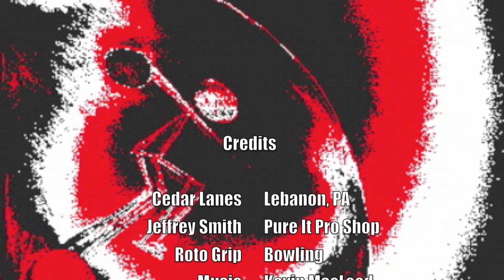Roto Grip Unhinged Bowling Ball Review by TamerBowling.com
Watch Shaun English test the new Roto Grip Unhinged.
Thanks to Jeffrey Smith of Pure It Pro Shop and Cedar Lanes in Lebanon, PA.
Be sure to visit Tamerbowling.com for complete review.